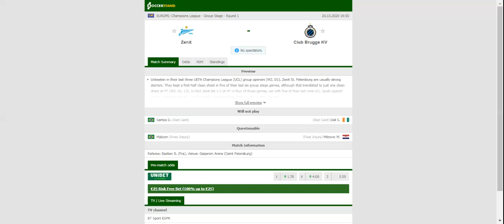ZENIT VS CLUB BRUGGE PREDICTION & BETTING TIPS - 20/10/2020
2021 college football predictions,
2019 college football predictions,
2020 ncaa football predictions,
nc state football predictions 2020,
2020 nebraska football predictions,
2020 uga football predictions,
10 football predictions 2020,
football songs,
football vines,
football skills,
football daily,
football games,
football khela,
football live,
football pump up,
football anime,
football analysis,
football asmr,
football agility drills,
football american,
football academy,
football anthem,
football boots,
football big hits,
football bloopers,
r/b football,
f c b football,
mattyb football,
s.a.b football,
football chants,